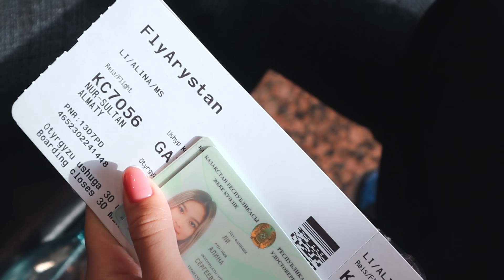ПОСЛЕДНИЙ ВЛОГ 2020 || Первый Полет Вместе